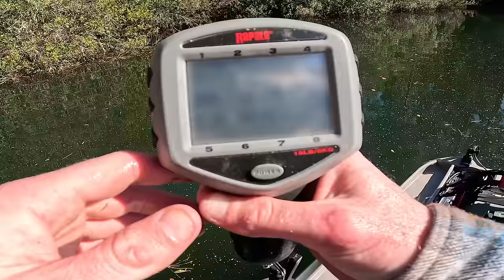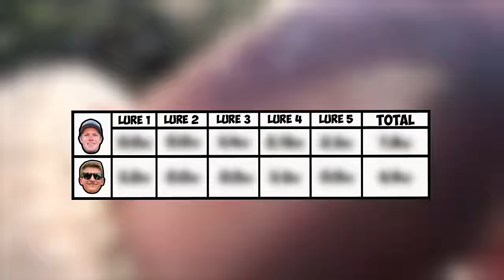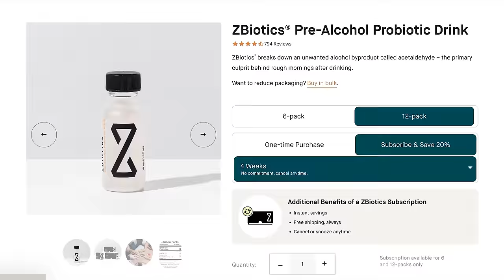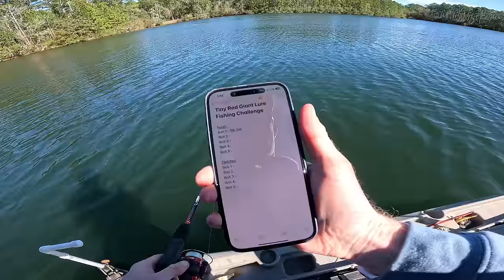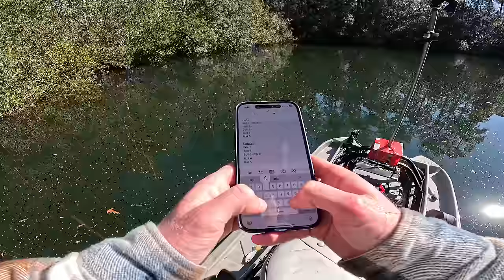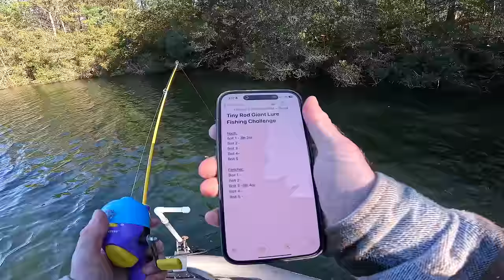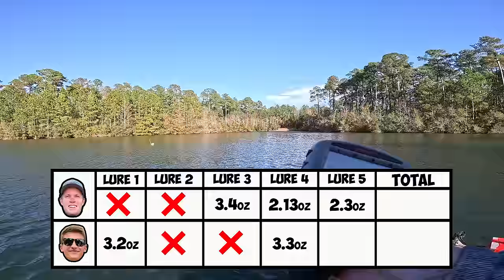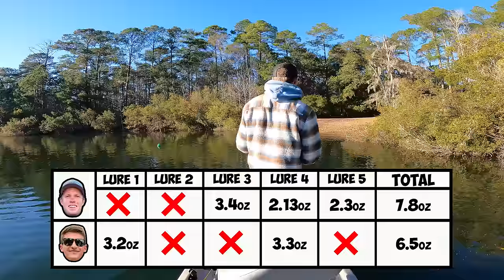Tiny Rod Giant Lure Fishing Challenge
KickinTheirBASSTV and I go head to head in a tiny rod giant lure fishing challenge! It turned out to be an INSANE 1v1 fishing challenge! If you enjoyed this video please LIKE, COMMENT, and SUBSCRIBE if you want to see more fishing videos, bass fishing videos, bass fishing tournaments, and bass fishing challenges in the future!

KickinTheirBASSTV's Channel - @KickinTheirBASSTV